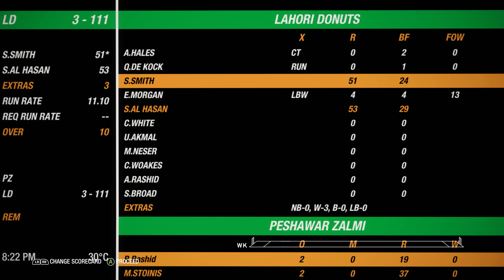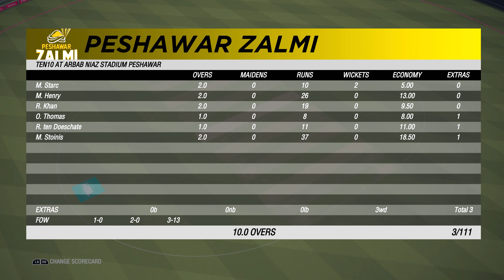LC T10 Champions League - Match #30 - Peshawar Zalmi Vs Lahori Donuts [4K]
The long-awaited LC T10 Champions League is finally here. It's a new league that breaks all the boundaries by which we are confined and creates a new and open world. International teams from all around the world will be participating in this league, and here is match #30 it's Peshawar Zalmi Vs Lahori Donuts!